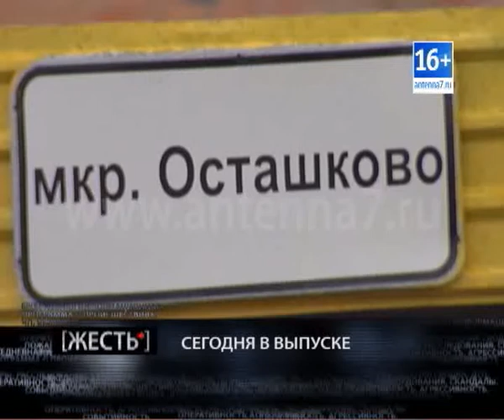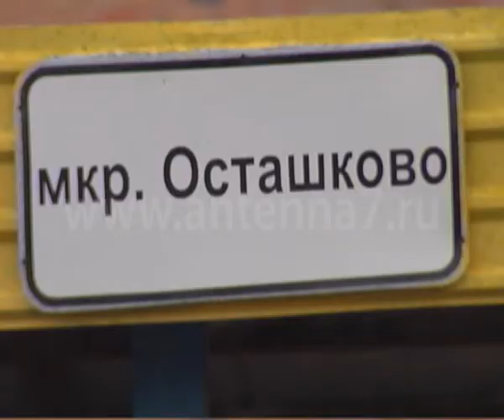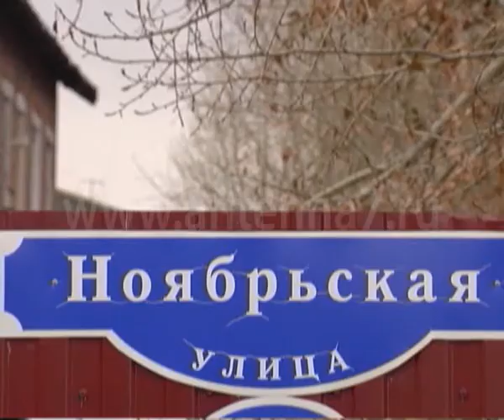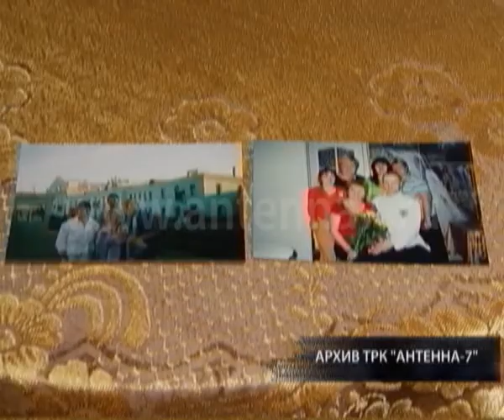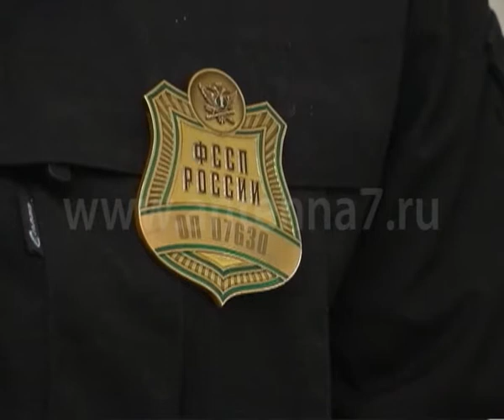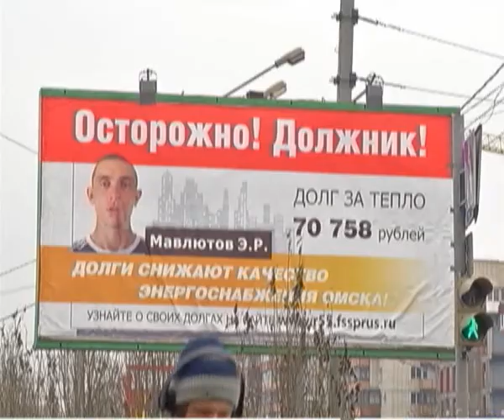Жесть от 31.10.2014.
​​-Незаконная собственность. Почему сносят кафе "Восток"?
​-Уголовное дело. Как еще будут искать пропавшего омича?
​-И 33 удара по телу. За что мужчина ​наказал покупателя?